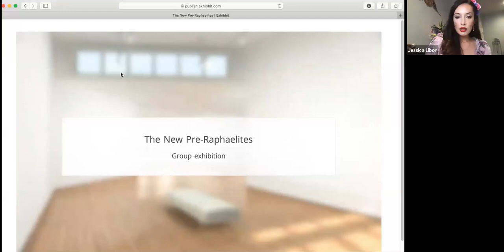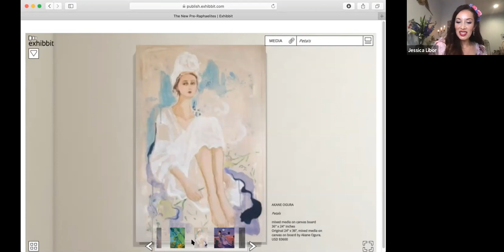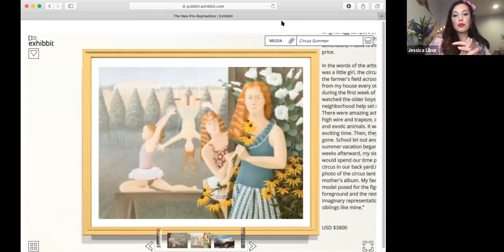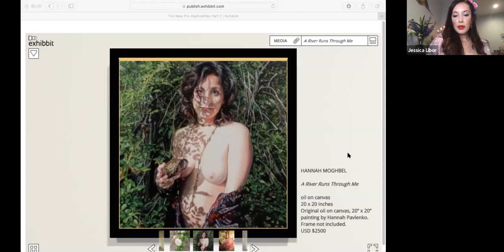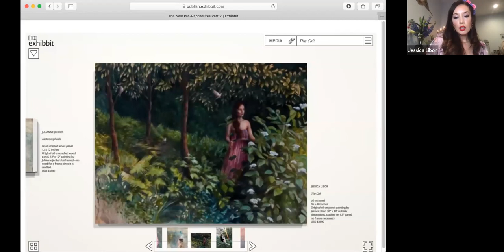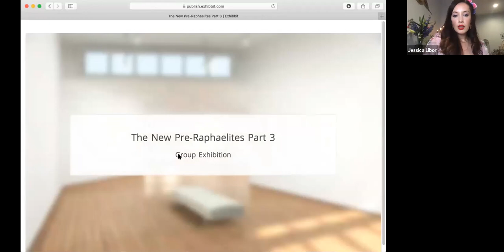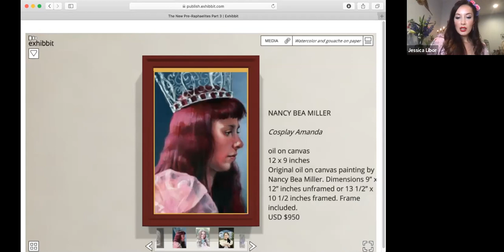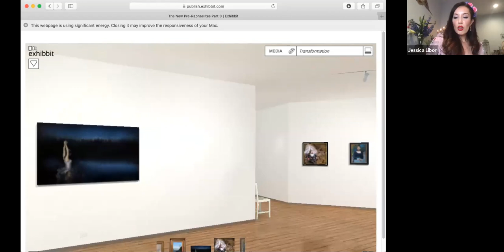The New Pre-Raphaelites Virtual Exhibition with Era Contemporary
See Era Contemporary's website where  you can view and purchase available works in the show at:

The Pre-Raphaelites were are group of artists, muses and writers living and working in England in the mid 1800s in reaction to what they saw aw the unimaginative and artificial history painting of the Royal Academy. They sought to express a new emotionality, naturalness and sincerity in their works, as well as an unabashed admiration of beauty in all its forms. The name Pre-Raphaelite came from their love of direct and uncomplicated depiction of nature, before the time of Raphael. Their artwork was characterized by paintings of literary, medieval, religious, and poetry based subject matter, often with the figures in landscapes. The paintings were sharp with brilliantly lit lighting, and an astounding reproduction of tiny details. Symbolism was used along with hidden meanings, as well as the use of gold leaf adorned many works. Most significantly, there was a strong sense of the emotional spirit of the subject matter.
In this epic group exhibition of over 40 artists and nearly 80 pieces, we will be exhibiting artwork that reflects all these qualities, but done by contemporary artists of today. This virtual exhibition to be a significant collection of some of the most beautiful works done my artists today who are inspired by the Pre-Raphaelites.